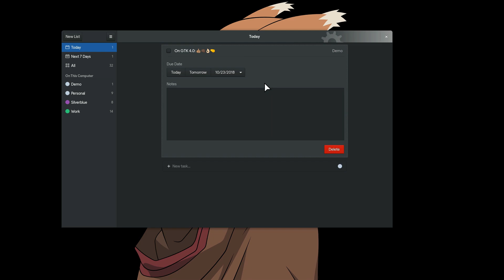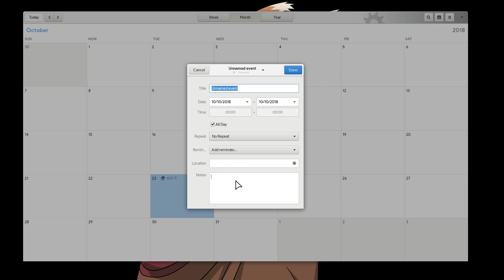GNOME 3.32: GTK 3.0 / 4.0 - Emojis Skin Support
a way to choose emojis skins for the next release of GTK 3.0 and GTK 4.0!

btw it would be much more useful if GNOME had a global widget dialog like Windows 10, rather only for GTK, so we could add emojis on web-browsers etc

▶ meanwhile the emoji dialog not remaining open so we can add more emojis is so so so annoying! an open issue here:

▶ also if you're wondering why the emoji dialog isn't bind on Super+ "."